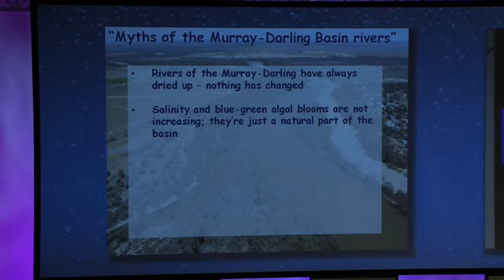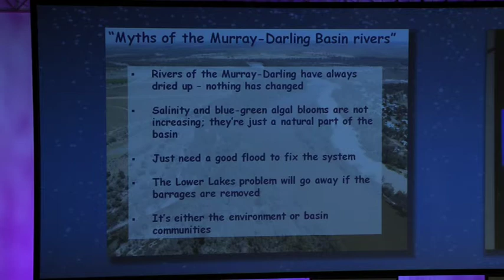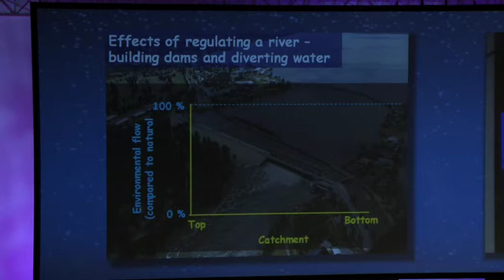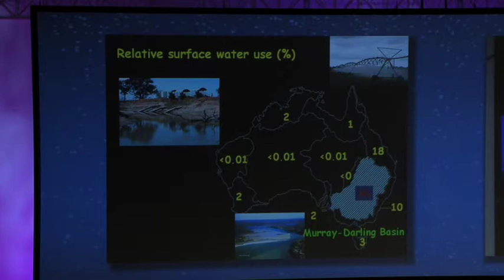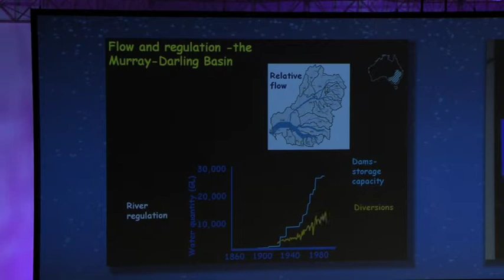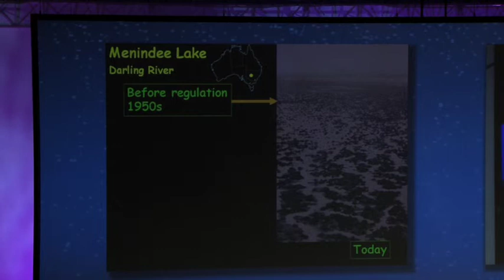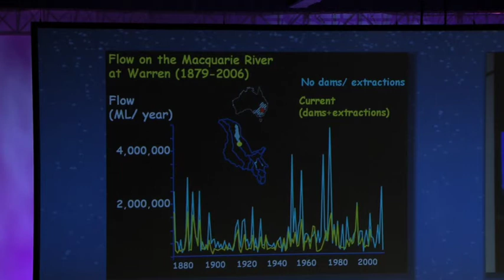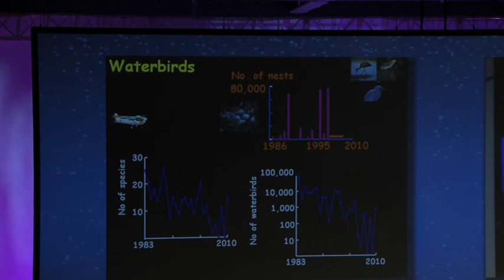Richard Kingsford, Uni NSW, Part 01 - ' Environmental water for the Murray-Darling...'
Prof. Richard Kingsford, Uni NSW, presenting at ABARES Outlook Conference 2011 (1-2 March, Canberra Australia) on 'Environmental water for the Murray-Darling rivers and wetlands: needs and management challenges'.